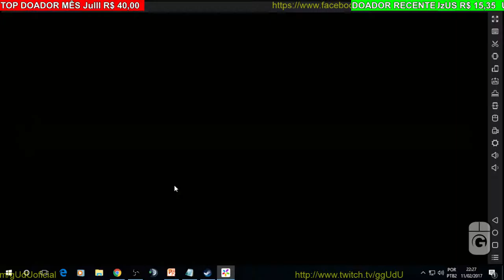Ativei novo heroi perseguidora, será que vale a pena? | Lords Mobile